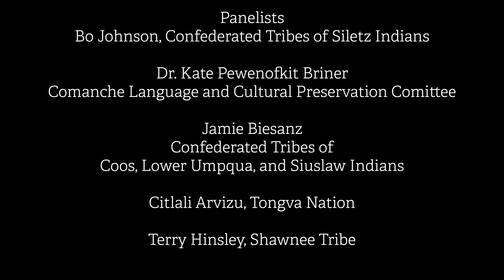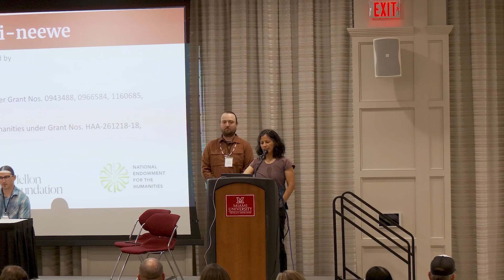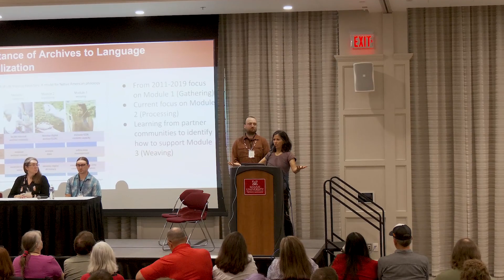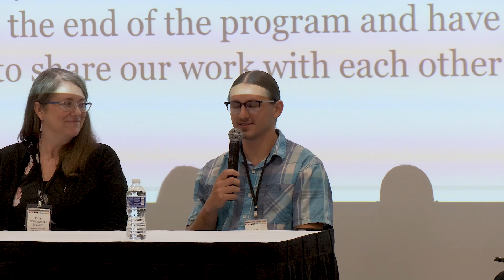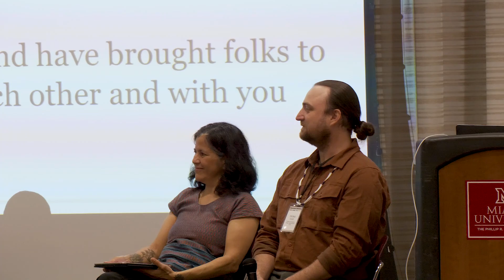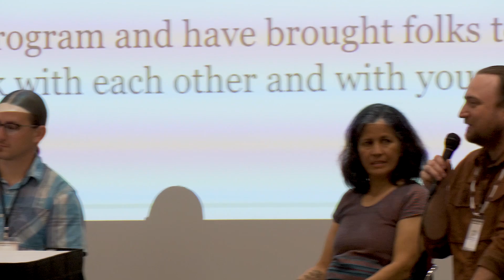2024 Myaamiaki Conference - The National Breath of Life Apprenticeship Program, Apprentice Panel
Panel-style interview of participants in the National Breath of Life apprenticeship program  at the 2024 Myaamiaki Conference. Panel moderated by Gabriela Pérez Báez and Jerome Viles.

Dr. Gabriela Pérez Báez is an Associate Professor, Language Teaching Studies, and the Linguistics
Director, Language Revitalization Lab, at the University of Oregon; Jerome Viles is enrolled Confederated Tribes of Siletz Indians and the National Breath of Life Archives Development Trainer at the Myaamia Center.

This was the 10th Biennial conference, held Saturday, May 4, 2024 in the John Dolibois Room at Miami University's Shriver Center.